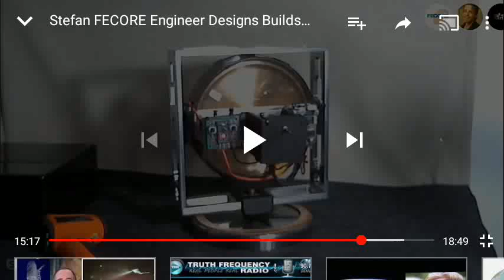Bob Knodel the TOOL!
Bob bet the farm previously that a Fiber Optic Gyroscope wouldn't detect any 15°p/hr Rotation.
Well he claims a FOG can detect the Heavenly Energies yet this is not for some reason.